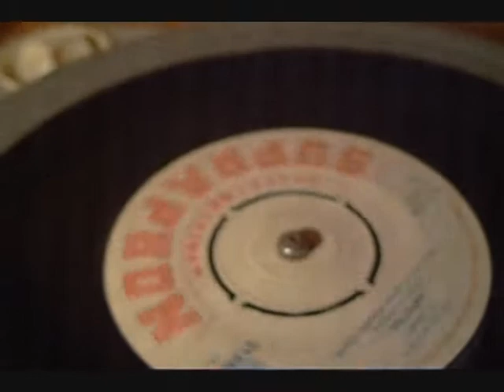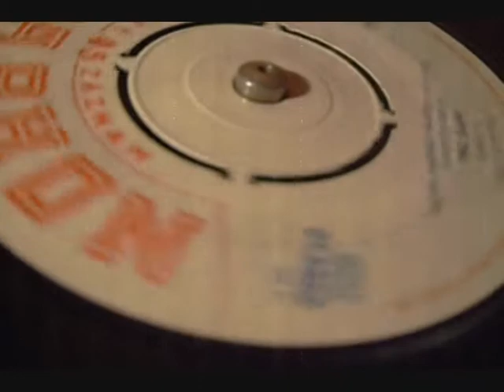Nepiš dál - Marta Kubišová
Takový amaterský pokus...